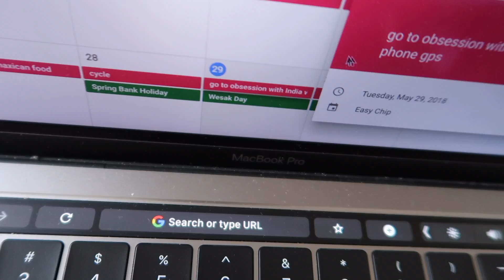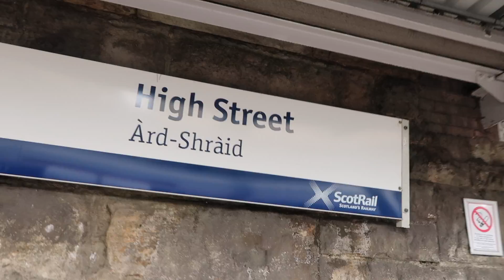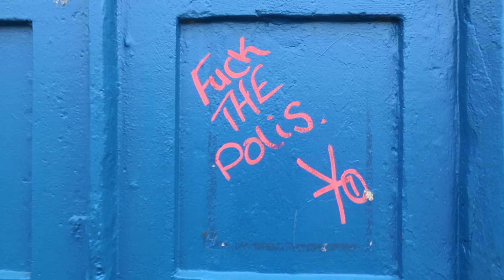Curry Me Away #29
Obsession of India indeed.